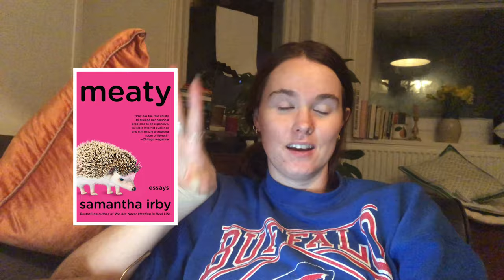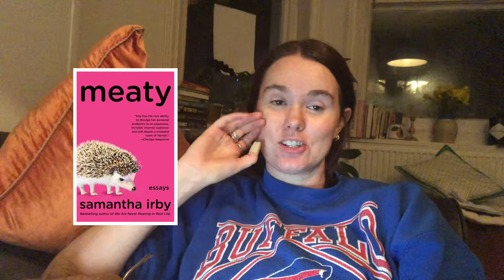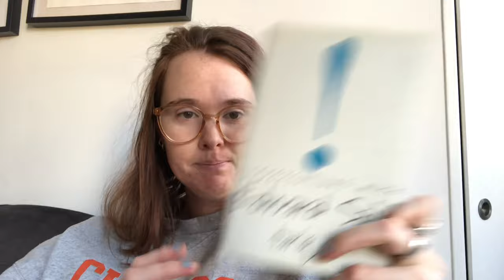Reading vlog #10 | reading essay collections, burnt sugar, and lockdown life!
Books mentioned
Detransition baby / Torrey Peters
Sound of gravel / Ruth Wariner
The Polygamist's Daughter/
Anna LeBaron and Leslie Wilson
Meaty / Samantha Irby
So sad today / Melissa Broder
Conversations with Edward said / tariq Ali
An unexpected guest / Agatha Christie
Memorial / Bryan Washington
Burnt Sugar / Avni Doshi

Other:
Documentary series : wild wild country